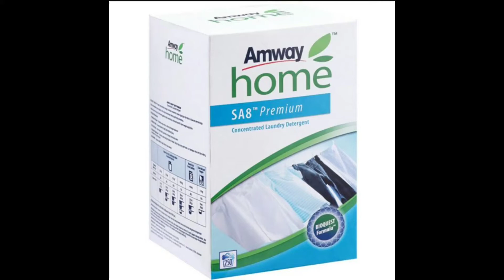SA8 PREMIUM LAUNDRY DETERGENT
Detergen Serbuk Cucian Pekat SA8 Premium memberikan tindakan pembersihan yang berkualiti tinggi, menangani kotoran dan daki yang degil agar pakaian anda kekal putih dan cerah. Ia juga bertindak dengan baik walaupun di dalam air sejuk. Formulanya yang dipatenkan mengandungi kristal yang membuih untuk memastikan keterlarutan yang sangat baik untuk pembersihan yang mudah.
Selain memberikan tindakan pembersihan yang berkualiti tinggi walau pun pada kesan kotoran berminyak dan bergris, Detergen Cucian Pekat Premium SA8 juga tidak meninggalkan kesan berbahaya yang boleh merengsakan kulit sensitif. Detergen ini juga mengandungi perencat kakisan untuk melindungi bahagian logam pada pakaian dan mesin basuh. Tambahan pula, tindakan pelarutnya yang unggul dan pekat memastikan nilai untuk wang anda.
Nak dapatkan produk jimat ini?? Klik link sekarang